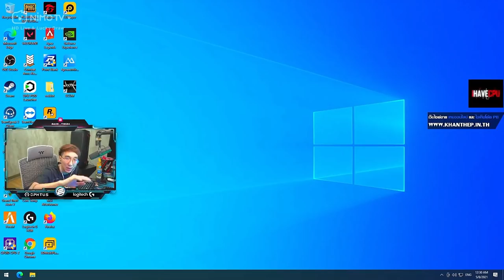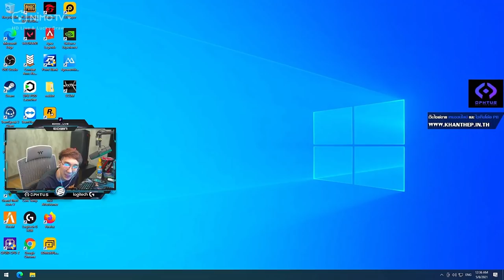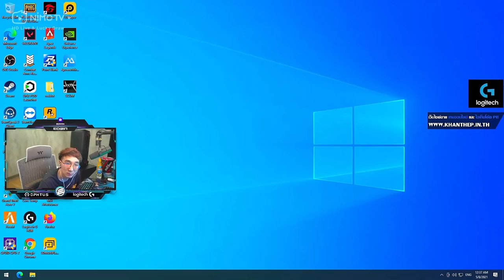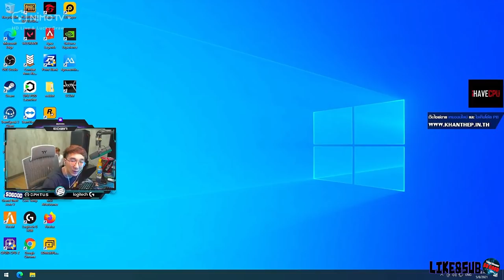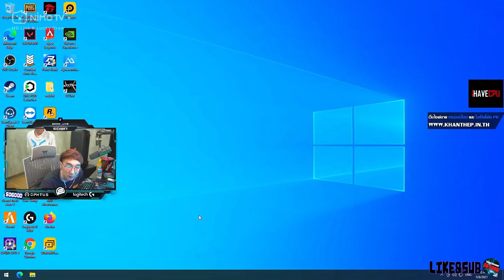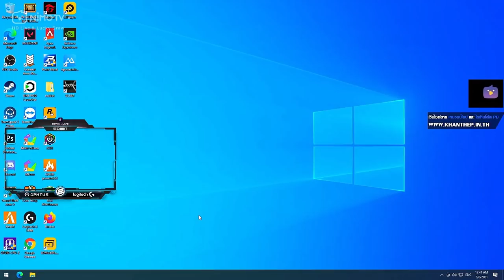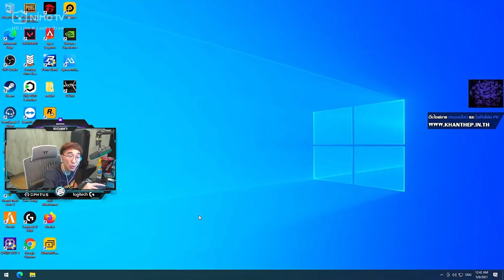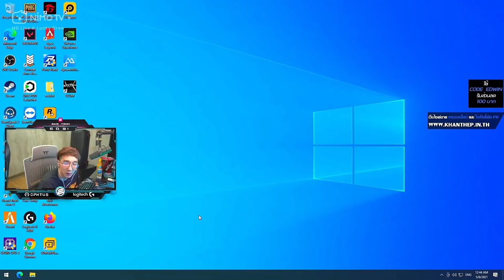เมื่อพี่แบงค์ EDWIN คุยเรื่องที่อาจจะยก Phase 4 เข้ามาแข่งในเซิฟแช่ง E-SPORT GTA คุยรอบที่ 1